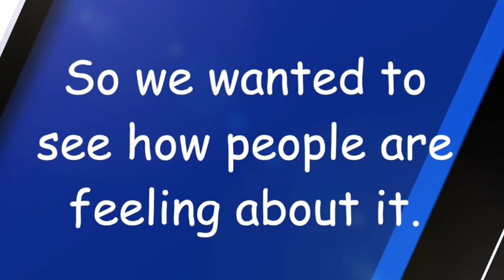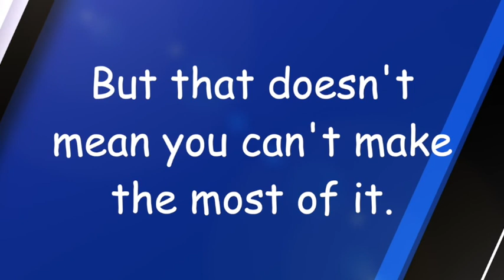Back to School - Episode 7